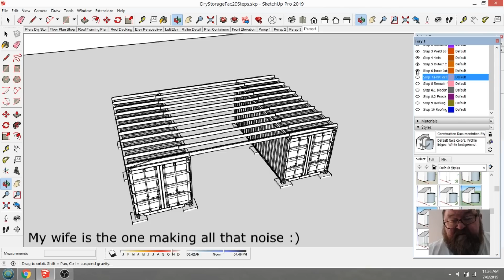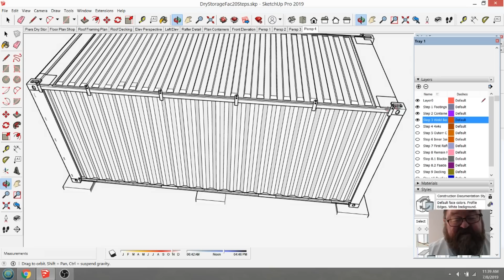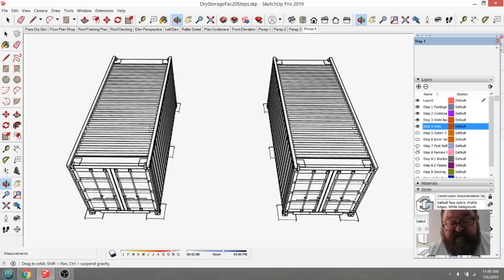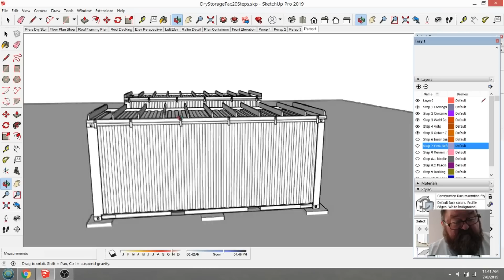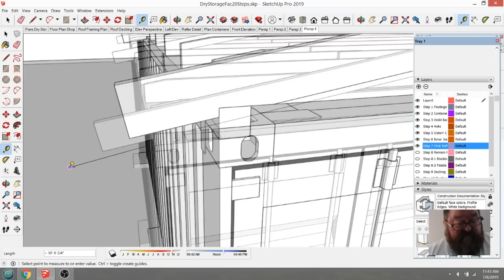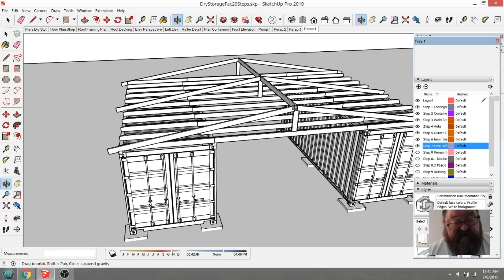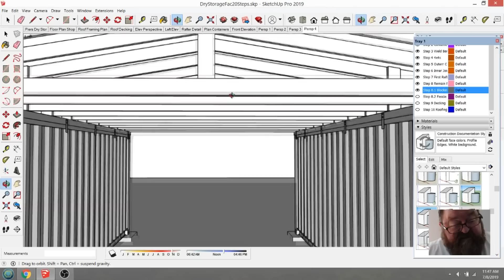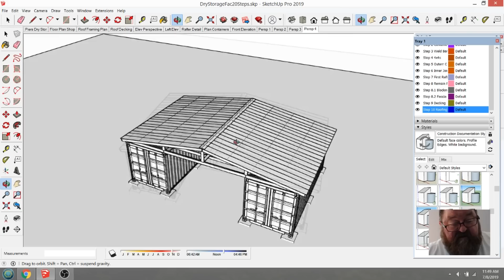Building a Roof Over Two Shipping Containers - SketchUp - Active Military Use - Read Description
*UPDATE* This design was for an active military use where they only had 2" x 6" x 16' available. I designed the low pitch roof so the 16 foot 2" x 6"''s would  work.  This was not for a habitable living space. It was to store materials and have a space to work on vehicles.  Please understand that you should never take a design from another project and use it for your own.  Always, design or have your project designed for your specific site.  Not doing this shows in experience and lack of knowledge.

Original description;
This is another project for Chief Don (active duty).  They have a project where they take two shipping containers and build a roof over them to create an area to do maintenance n a vehicle while adding additional weatherization for the containers.   Since they normally build trusses, which are labor intense, I thought I would show an easier way to get this done.   The old fashion way :) These guys rock and continue to provide security for our country.  I am grateful for them!